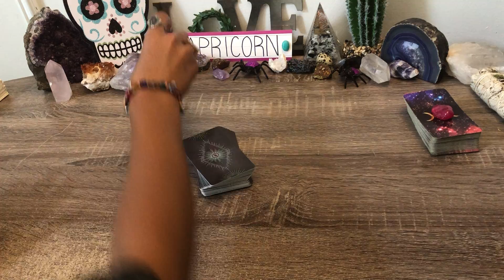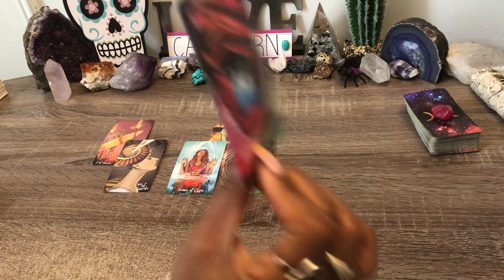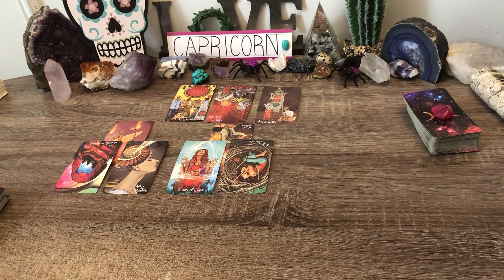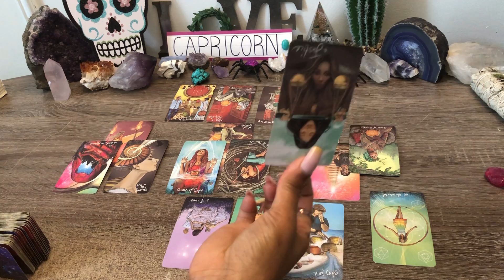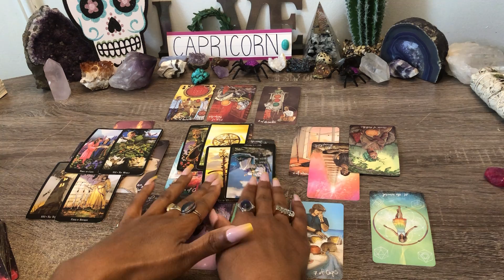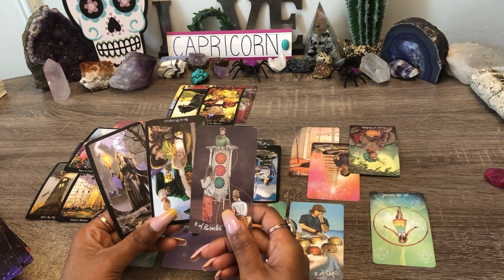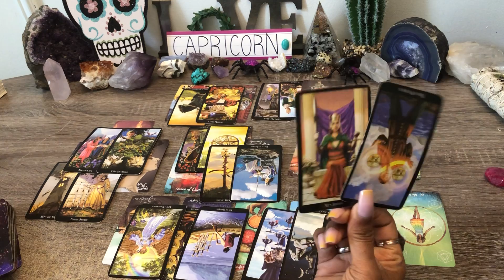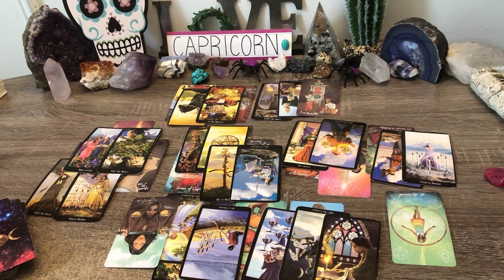CAPRICORN!♑️WOW❗ READY TO LET THIS GO⚔️TO MAKE IT HAPPEN W/ YOU❗TRUST & BELIEVE IT'S HAPPENING!❤️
Capricorn❗ Bonus! How Does My Partner Feel?🌹 Sept 18-30th